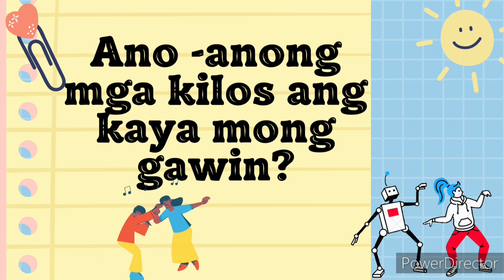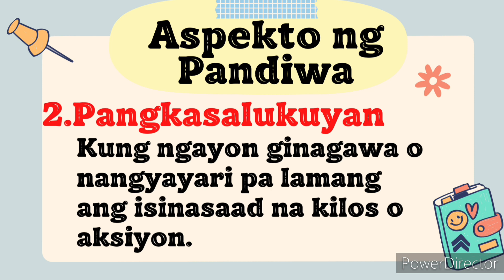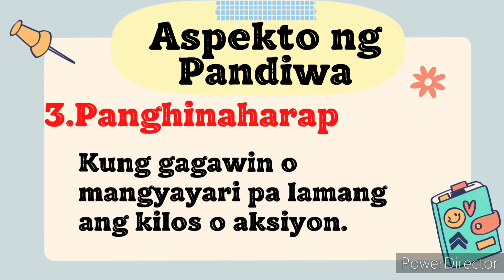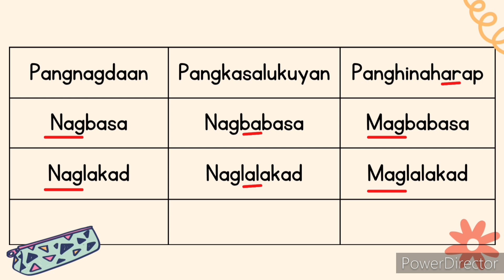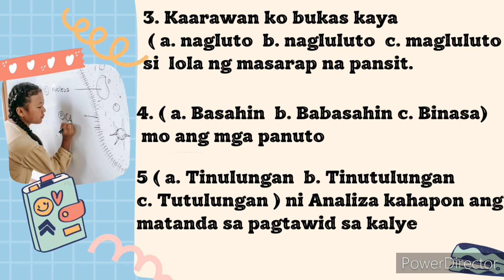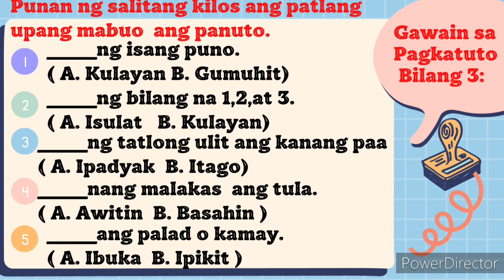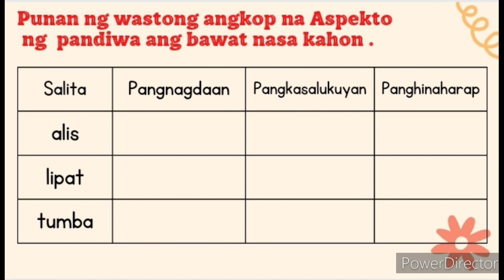MTB1: Paggamit ng Pandiwa at Pagsunod sa Panuto